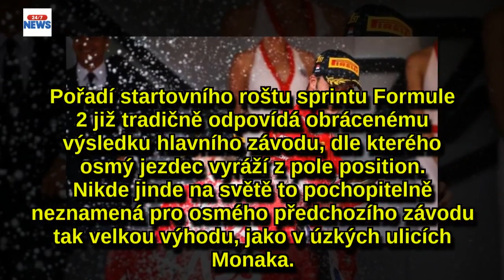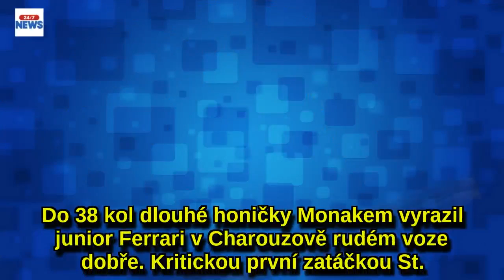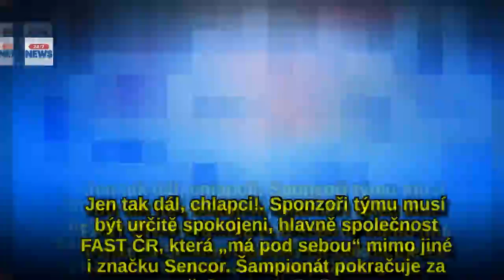Fantazie, paráda! Charouzův tým získal v Monaku „zlatý double“!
V zimě překvapil Antonín Charouz oznámením, že ve spolupráci se Scuderií Ferrari nasadí svůj tým ve Formuli 2. Trvalo to jen tři podniky, než tato spolupráce vynesla první zlatý pohár: Ital Antonio Fuoco perfektně využil své startovní pozice a častých přerušení k slavnému triumfu. A co víc, druhý jezdec český stáje Louis Delétraz nakonec skončil druhý! Ten ještě k tomu v prvním závodě víkendu dojel čtvrtý, přísun bodů pro historický první českou stáj v seriálu FIA F2 je pořádný.